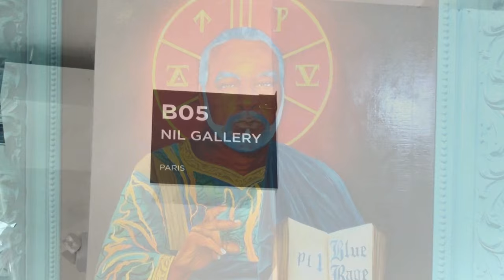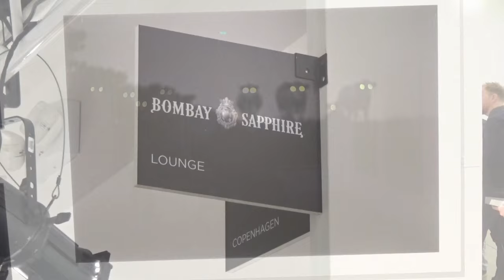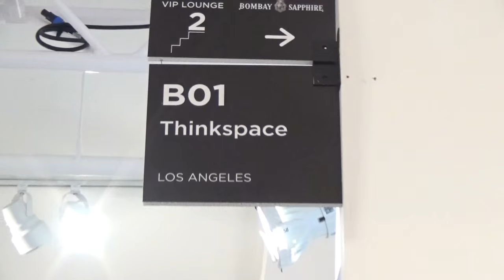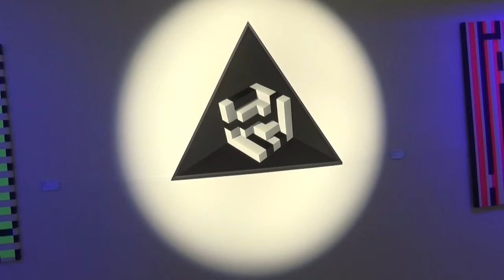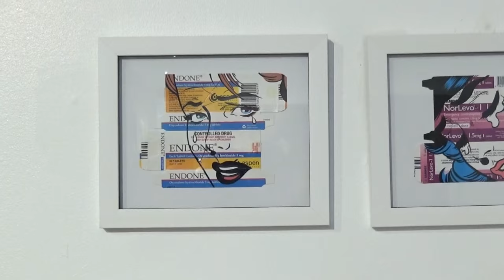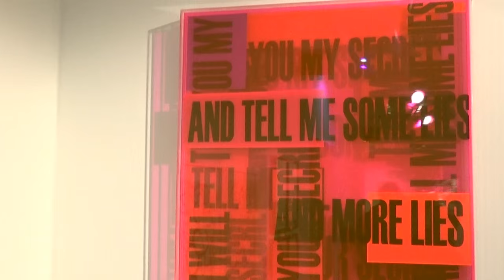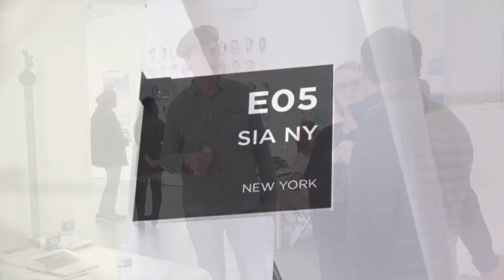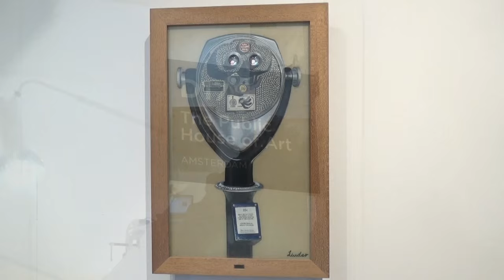SCOPE ART SHOW 2016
0:32  A01  Joseph Gross Gallery - NY
1:04  B05  NIL Gallery - Paris
1:57  A09  Curator's Voice Art Projects - Miami
2:49  B11  OSME Gallery - Vienna
3:53  A15  In the Gallery - Copenhagen
4:38 Bombay Sapphire - Lounge
5:22  C13  Axiom Contemporary - Los Angeles
6:31  C11  Off The Wall Gallery - Houston
7:12  C07  Barsky Gallery - Hoboken
8:10  C01  Cordesa Fine Art - San Francisco / Los Angeles
9:14  B01  Thinkspace - Los Angeles
11:41  A03  Barbara Edwards Contemporary - Toronto / Calgary
12:36  B01 Thinkspace - Los Angeles
12:52  B03  Jenn Singer Gallery - New York
13:49  D01  N'Namdi Contemporary - Miami
14:54  D07  Lelia Mordoch Gallery - Miami / Paris
16:46  F03  Kolman & Pryor Gallery - Minneapolis
17:29  E09  Castle Fitzjohns Gallery - New York
19:04  E12  Pashmin Art Gallery - Hamburg
19:54  E13  Krause Gallery - New York
21:37  D13  Dorothy Circus Gallery - Rome
22:31  D11  Aureus Contemporary - Providence
25:12  E07  Galerie Mark Hachem - Paris
26:52  E05  SIA NY - New York
28:03  D09  Rare Gallery - New York
30:38  D21 Azart Gallery - New York
33:41  D23  island6 - Shanghai
34:06  D17  The Public House of Art - Amsterdam
35:32  D03  Art Center Pplus - Seoul
36:46  D05  Kallenbach Gallery - Amsterdam